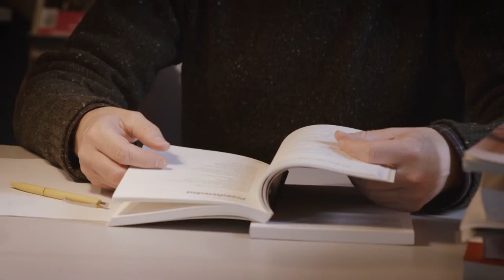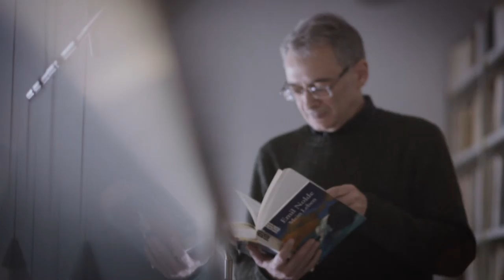Festiwal EPW 2016 | Rozmowa z Adamem Pomorskim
Międzynarodowy Festiwal Literatury Europejski Poeta Wolności 2016

Rozmowa z Adamem Pomorskim, tłumaczem tomu Siergieja Stratanowskiego "Graffiti" nominowanego do Nagrody Literackiej Miasta Gdańska Europejski Poeta Wolności 2016.
Festiwal to trzy dni spotkań z europejską poezją na najwyższym poziomie, debaty z udziałem literackich autorytetów, krytyczne rozmowy o przekładzie poezji oraz gala wręczenia Nagrody Literackiej Miasta Gdańska. Kto z nominowanych zdobędzie statuetkę i 100 000 złotych? Przekonamy się 19 marca, podczas gali reżyserowanej przez Pawła Passiniego „Słowa skrzydlate. Bukiet piór”, która odbędzie się w Gdańskim Teatrze Szekspirowskim.

Nominowani do Nagrody są:
Vanni Bianconi (Włochy), tłumaczenie Joanna Wajs za tom Wymówisz moje imię,
Ana Blandiana (Rumunia), tłumaczenie Joanna Kornaś-Warwas za tom Moja ojczyzna A4,
Lidija Dimkovska (Macedonia), tłumaczenie Danuta Cirlić-Straszyńska za tom pH neutralna wobec życia i śmierci,
Yahya Hassan (Dania), tłumaczenie Bogusława Sochańska za tom Wiersze,
Daniel Jonas (Portugalia), tłumaczenie Michał Lipszyc za tom Częsty przechodzień,
Anikó Polgár (Węgry), tłumaczenie Anna Górecka za tom Archeolożka w czółenkach,
Siergiej Stratanowski (Rosja), tłumaczenie Adam Pomorski za tom Graffiti.

Poznaj nominowanych do Nagrody Europejski Poeta Wolności, ich wiersze i tłumaczy.

Gośćmi Festiwalu są, m.in.: D.A. Powell, Olga Tokarczuk, Stefan Chwin, Tadeusz Dąbrowski, Agnieszka Wolny-Hamkało, Karol Maliszewski, Piotr Śliwiński, Grzegorz Jankowicz, Piotr Sommer, Jacek Denhel, Ryszard Krynicki, Jacek Podsiadło, Andrzej Kopacki, Marcin Wicha, Przemysław Dębowski i Anna Pol.